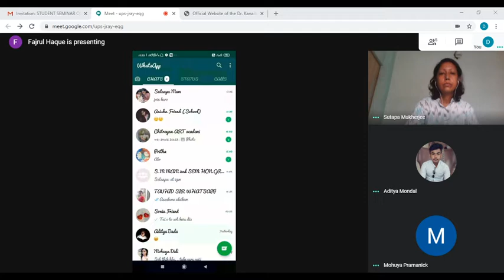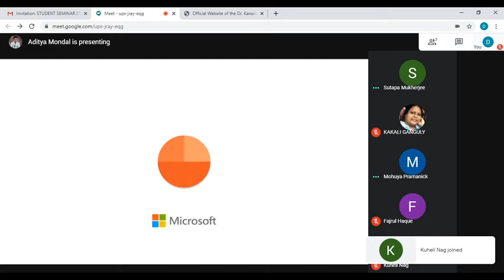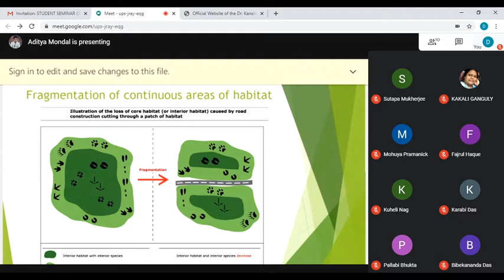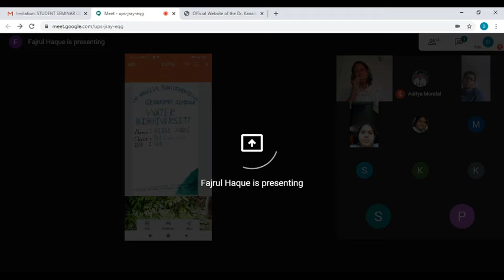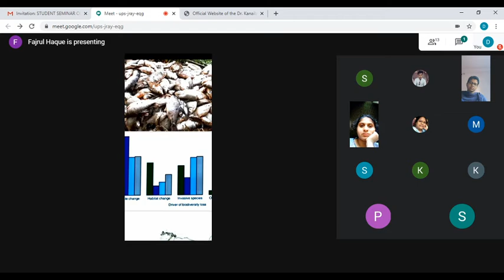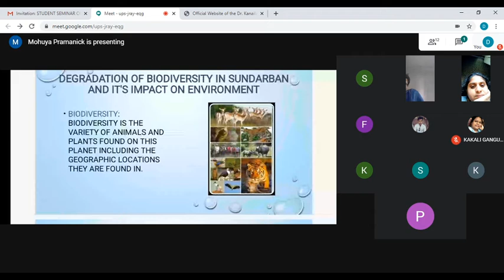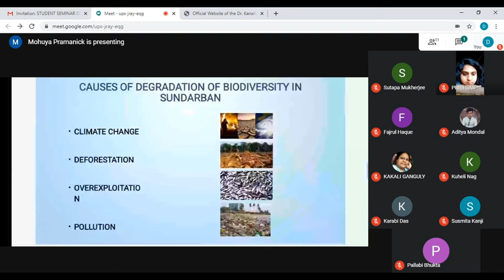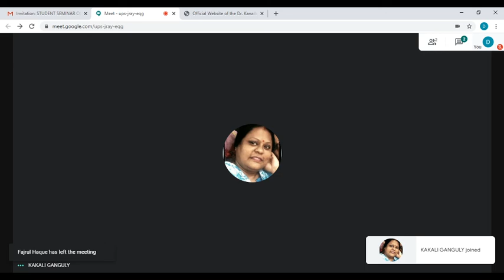Geography Student Webinar | Topic - Bio-Diversity Degradation and Its Impact on Environment-20.07.20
Participants : Geography Honours Sem-III and Sem-V Students
Geography Student Webinar
Topic - Bio-Diversity Degradation and Its Impact on Environment - 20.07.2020